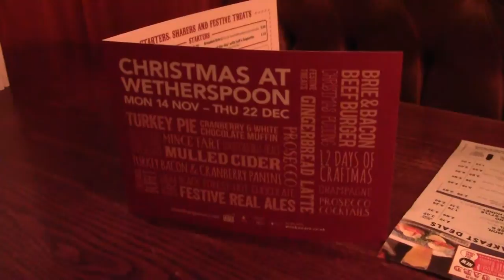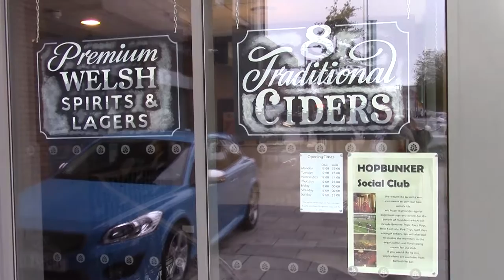Burger and Drizzle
The last day of London2016 and it's in Caerphilly and Cardiff. Drizzle, The Uphill and The HopBunker. Sleepy.